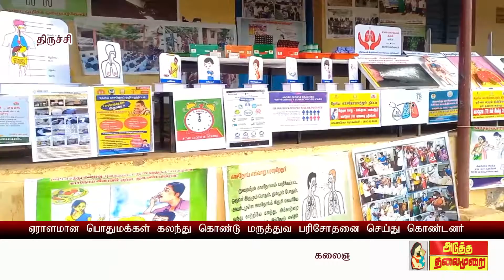ATMNEWS கலைஞரின் வருமுன் காப்போம் திட்ட சிறப்பு முகாம் அமைச்சர்கள் தொடங்கி வைத்தனர்?